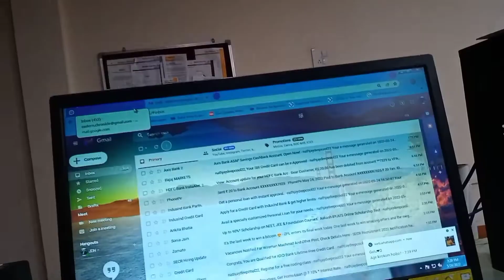इतना aggressive dog😰|| silchar vlog